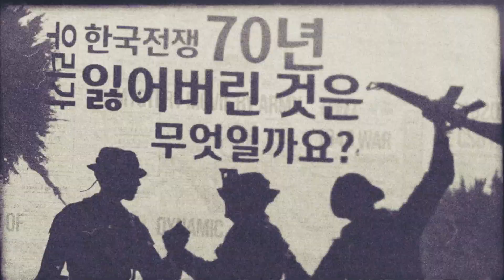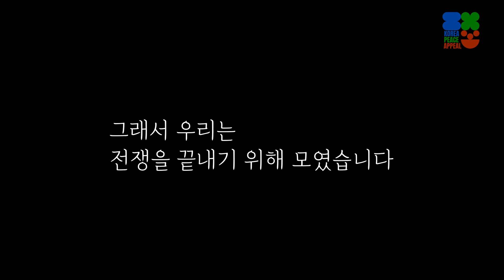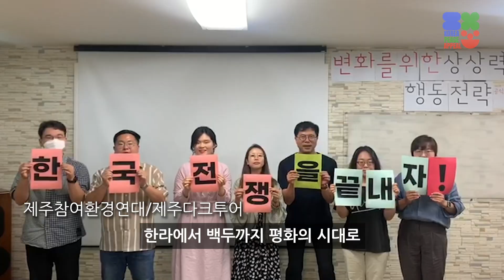한반도 종전 평화 캠페인, 함께 전쟁을 끝냅시다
한국전쟁 70년, 휴전에서 평화로, 이제 우리가 전쟁을 끝내자

2020년 7월 27일 정전협정 체결일 즈음, 한반도 평화선언(Korea Peace Appeal)에 대한 전 세계 서명운동이 시작됩니다. Coming Soon!

🕊 한반도 종전과 평화를 위한 전 세계 1억 명 서명운동

이 영상은 4·9 통일평화재단의 후원으로 제작되었습니다